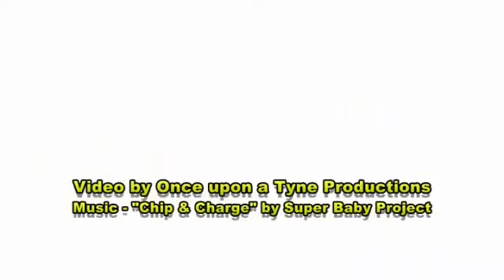MANSOUR BAHRAMI - Tennis_ Greatest Entertainer.mp4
Tenis na Wesoło